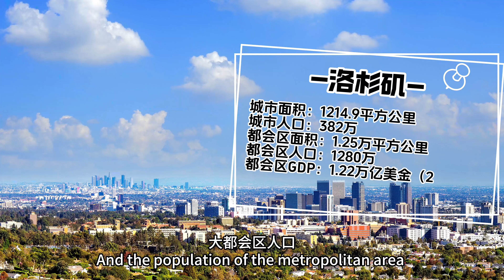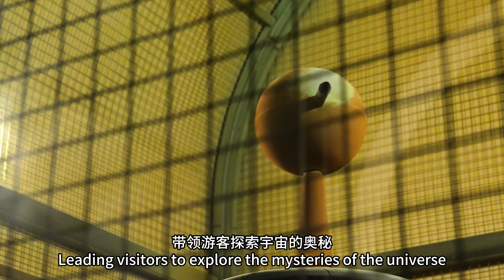美国第二大城市洛杉矶 好莱坞、体育和多元社区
洛杉矶（Los Angeles），被誉为“天使之城”，是美国加利福尼亚州最大的城市，以宜人的气候、多元化的文化、发达的娱乐产业以及全球影响力而闻名。洛杉矶位于加州南部，坐落在圣莫尼卡湾与圣佩德罗湾之间，背靠圣莫尼卡山脉、圣盖博山脉和圣安娜山脉，形成了一个三面环山、一面临海的开阔盆地。该市拥有典型的地中海气候，四季分明，温度宜人，阳光充足，且降水量较少，为居民和游客提供了舒适的自然环境。洛杉矶市区人口约382万，大都会区人口约1280万（2023年），是美国第二大城市和第二大都会区。